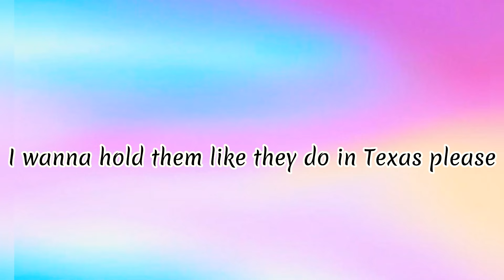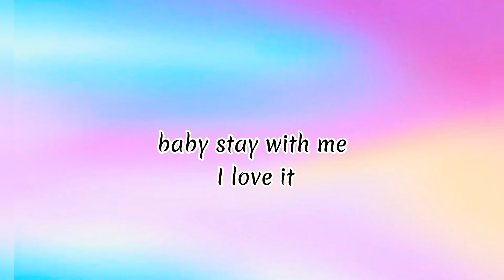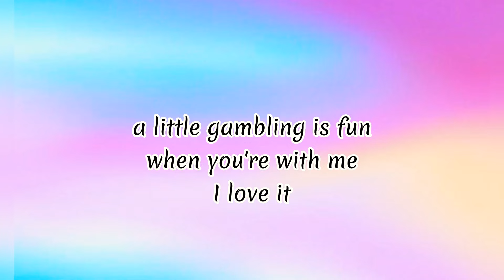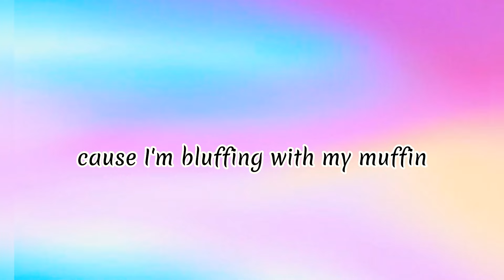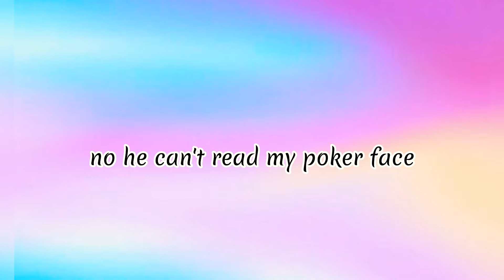Lady Gaga- Poker Face (lyrics)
poker face
one of the hits of 2009...